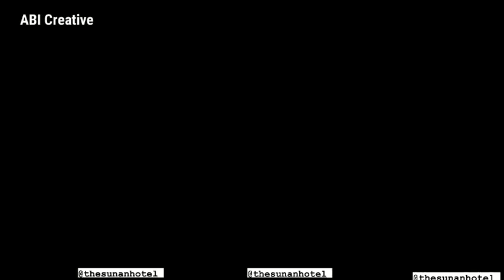PENUH PRASANGKA - ARYA SALOKA TIBA TIBA BOKING HOTEL DI SOLO